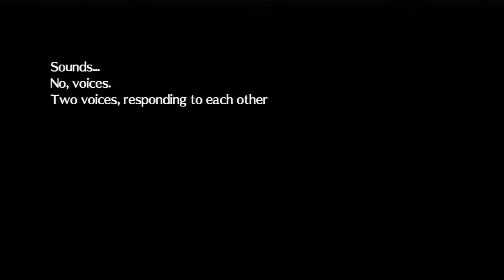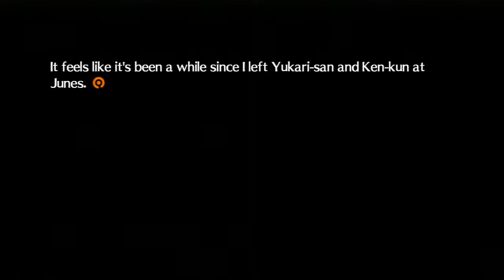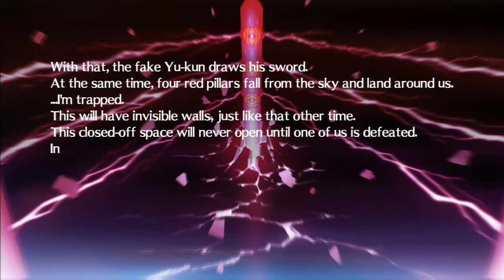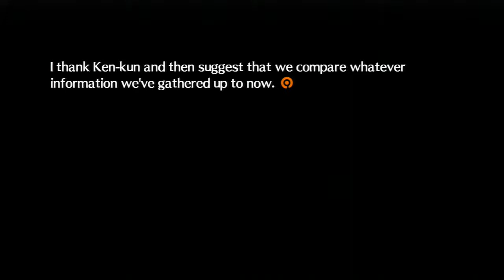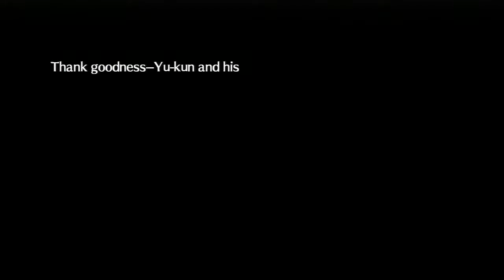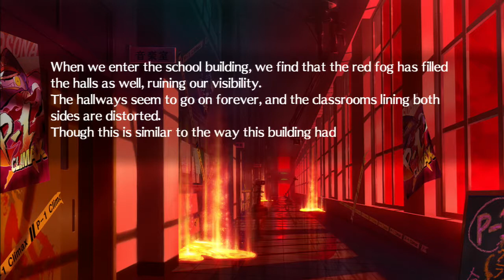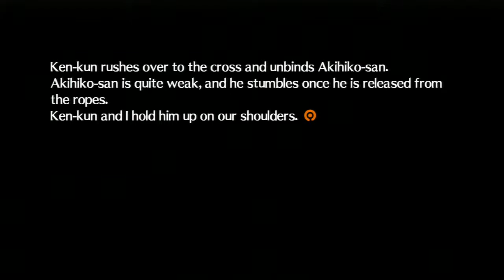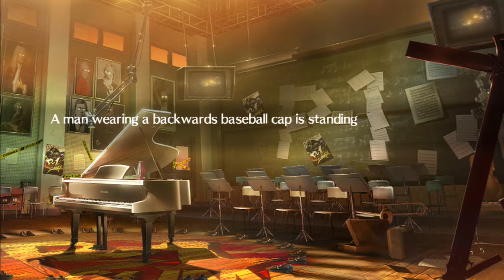Persona 4 Arena Ultimax P3 Chapter 5